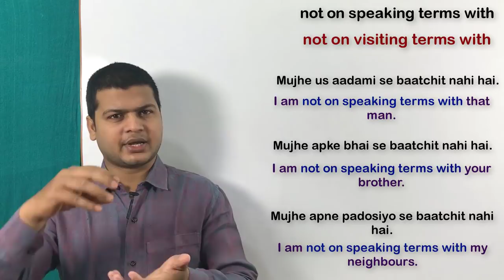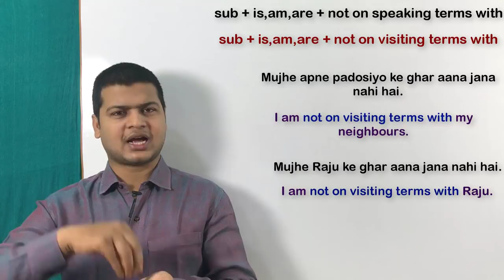Daily used sentences & structures | रोज बोले जाने वाले वाक्य | Spoken English topics by Taukir Alam.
Not on speaking terms with (बातचीत नहीं है)
Not on visiting terms with
(आना जाना नहीं है)

Friends ज्यादातर हम अपने conversation के दौरान ऐसे sentences
 बोलना होता है की "किसी से बातचीत नहीं है " तो आप इसके लिए " not on speaking terms with का use करेंगे

मुझे तुम्हारे भाई से बातचीत नहीं है
I'm not on speaking terms with your brother.

मुझे अपनी पापा से बातचीत नहीं है
I'm not on speaking terms with my father .

मुझे तुम्हारे बॉस से बातचीत नहीं है
I'm not on speaking terms with your boss.

मुझे तुम्हारे परिवार से बातचीत नहीं है
I'm not on speaking terms with your family .

मुझे राजू से बातचीत नहीं है
I'm not on speaking terms with Raju .

मुझे तुम्हारे पत्नी  से बातचीत नहीं है
I'm not on speaking terms with your wife.

मुझे तुम्हारे रिश्तेदारों से बातचीत नहीं है
I'm not on speaking terms with your relative.

मुझे तुम्हारे भाभी से बातचीत नहीं है
I'm not on speaking terms with my brother's wife .

 जब कहना ही कि "किसी के घर आना जाना  नहीं है " तो आप इसके लिए " not on visiting terms with का use करेंगे

मुझे अपने पड़ोसियों के घर आना जाना नहीं है
I am not on visiting terms with my neighbours.

मुझे राजू के घर आना जाना नहीं है
I am not on visiting terms with Raju .

मुझे मेरे दोस्त के घर आना जाना नहीं है
I am not on visiting terms with my friend.